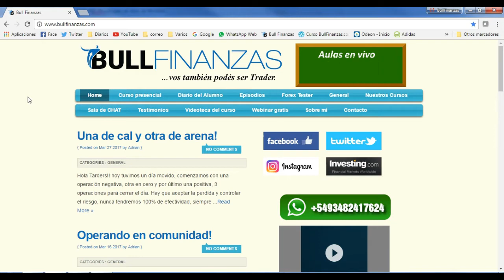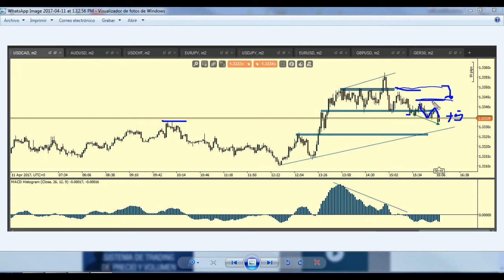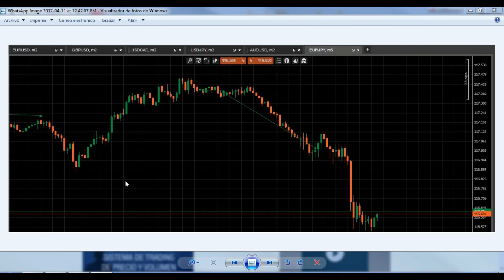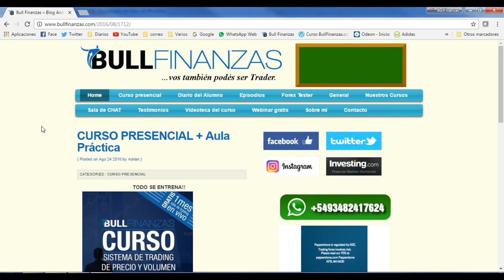Operaciones de alumnos en Forex - 11/4/17